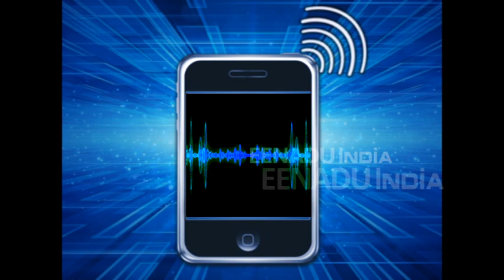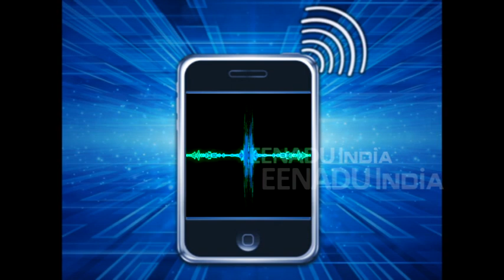नगर पालिका के बाबू ने मांगा 15 लाख का कमीशन, सु​नें ऑडियो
औरैया। नगर पालिका की हाल ही में हुई बोर्ड मीटिंग में सभासदों ने नगर पालिका अध्यक्ष पर भ्रष्टाचार के आरोप लगाए थे। इन आरोपों को निराधार बताकर पालिका अध्यक्ष ने पल्ला झाड़ लिया था, लेकिन सभासद और नगर पालिका के लिपिक के बीच हुई फोन से बातचीत में यह स्पष्ट हो गया कि भ्रष्टाचार जारी है।